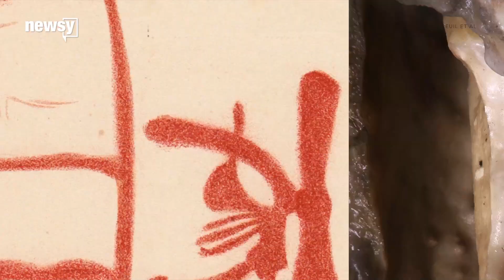Maybe symbolic thinking didn't start with humans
Cave art in Spain is older than we thought — so old that modern humans couldn't have created it.